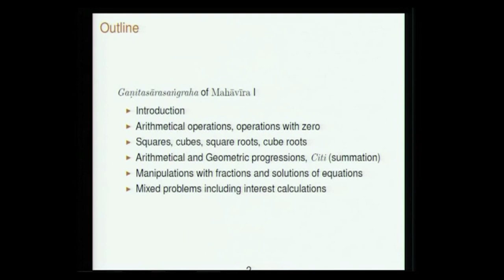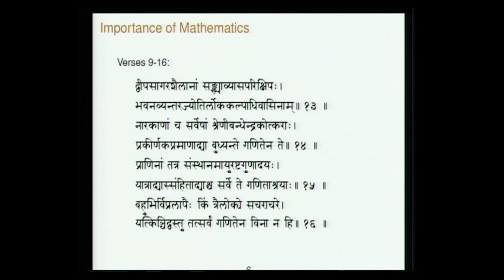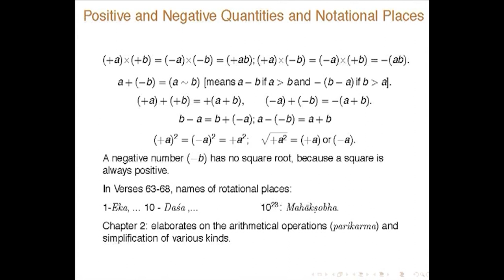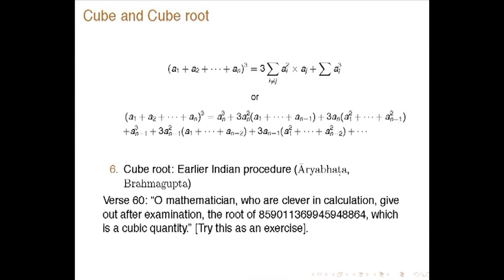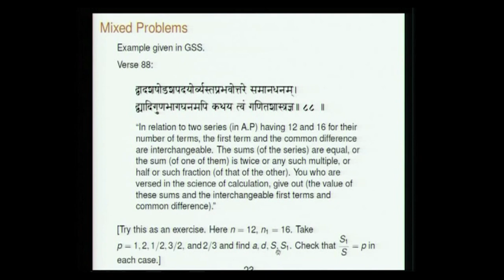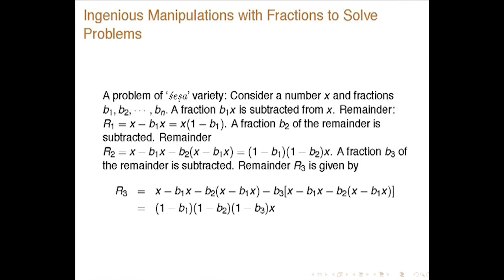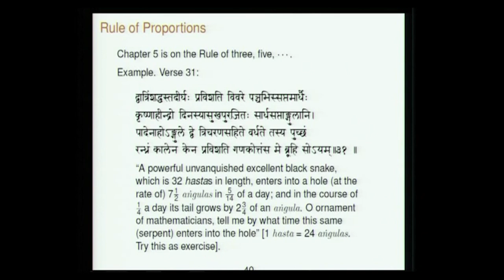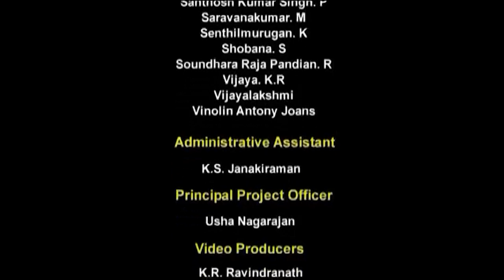Mahaviras Ganitasarasangraha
Subject : Mathematics
Course Name : Mathematics in India - From Vedic Period to Modern Times